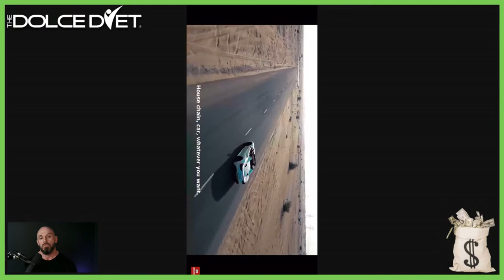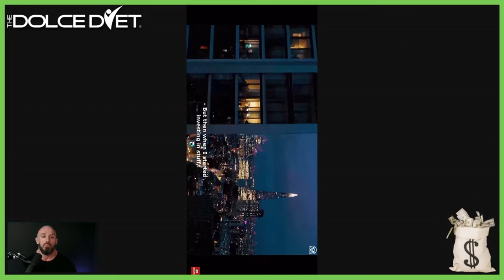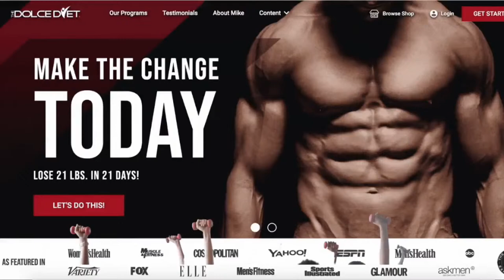Grow your WEALTH like the RICH with a 4 BUCKET BUDGET (They don't want you to know this!)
How do the rich stay rich?  Heck, how did the rich get rich?  The answer is so simple it is shocking.  Most often, wealth is crated not because you founded a new tech startup but simply because you understood how to best position the money you made for generational wealth.  The rich and wealthy all know about the 4 Bucket Budget, but the middle class and below have never heard of it.  That is by design!
Allow me to tell you what the rich don't want you to know!

🇺🇸  BUILD A UFC BODY!  4-week and 12-week personalized programs.
(Save 20% right now with code: DOLCEKNOWS)

🚀 NEED MORE INFORMATION???  We have over 1,200 FREE articles, recipes, workouts and more

Save 25% on the same grass-fed / grass-finished beef I trust to feed my family, plus FREE 2-day shipping on orders over $99!!!

MIKE DOLCE KNOWS - Fitness, Fighting, Family and Fat Loss
This channel will bring you an insider's perspective on the health and fitness industry, Mixed Martial Arts personalities, and how to get your life right.
The founder of The Dolce Diet, Mike Dolce is the 4-Time World MMA Trainer Of The Year, a bestselling author of fitness titles, and an independently successful entrepreneur.
He cuts through all the crap and tells you how it REALLY is!
Look for lots of celebrity interviews, never before heard behind the scenes gossip, and insider secrets no one else will tell you.